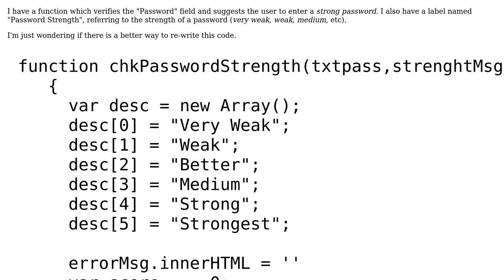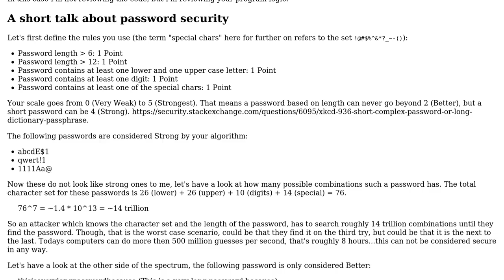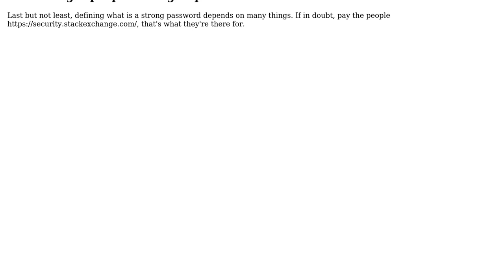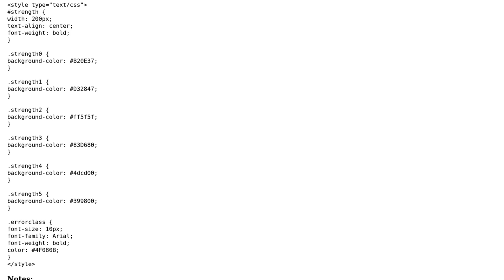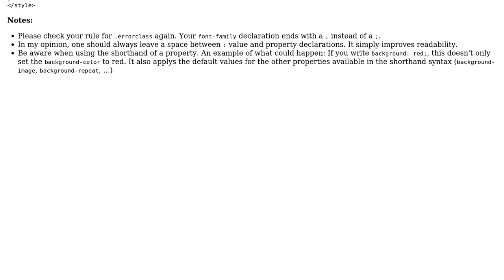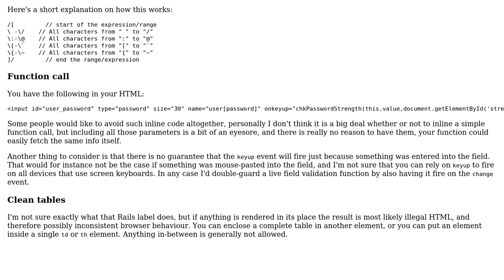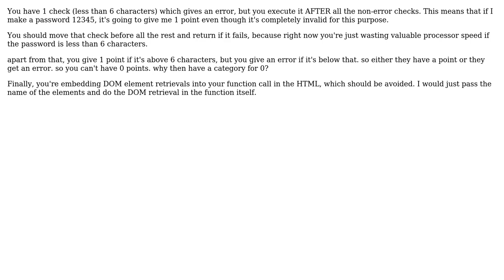Code Review: Verifying password strength using JavaScript (5 Solutions!!)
Code Review: Verifying password strength using JavaScript

With thanks & praise to God, and with thanks to the many people who have made this project possible! | Content (except music & images) licensed under CC BY-SA | Music | Images & others | With thanks to user rolfl user Pavan user Nzall user konijn user kleinfreund user Jamal user Bobby user aaaaaaaaaaaa and the Stack Exchange Network Trademarks are property of their respective owners. You are responsible for your own actions.